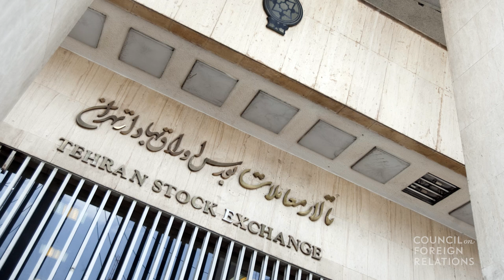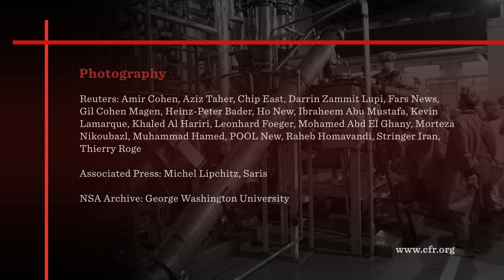Iranian Escalation in the Middle East Case Study | Model Diplomacy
*THIS CASE HAS BEEN UPDATED* : Since 2018, the United States has put increasing pressure on Iran, withdrawing from the 2015 nuclear deal and reinstating sanctions in the hopes of bringing Iran to the negotiating table for a more restrictive agreement that would address Iran's destabilizing role in the Middle East. For an updated case study, check out

In this video, Ray Takeyh, Hasib J. Sabbagh senior fellow for Middle East Studies at the Council on Foreign Relations, provides an overview of “Iranian Escalation in the Middle East” —a scenario from CFR’s Model Diplomacy. Takeyh discusses Iran’s location, demographics, and political and religious dynamics, as well as concerns that it has sought to harness nuclear energy to make weapons. Takeyh outlines U.S.-Iran relations and responses to Iran’s nuclear development.